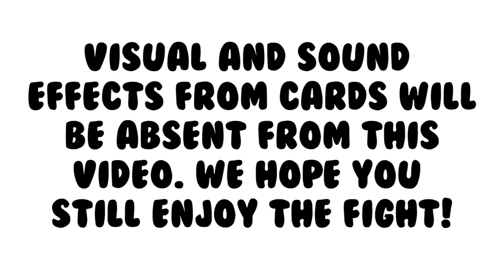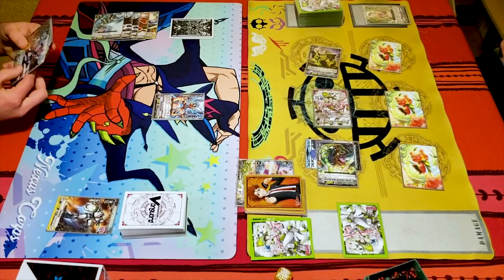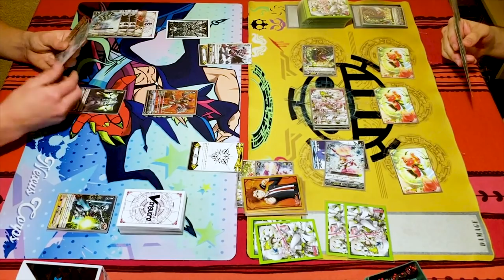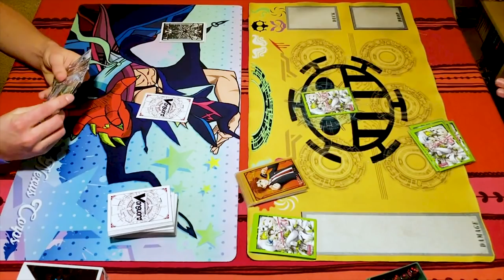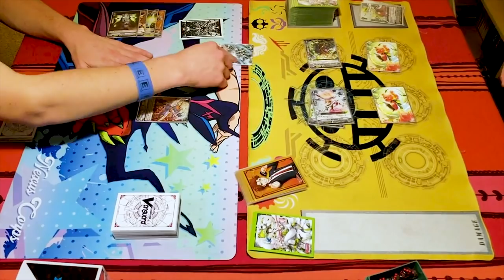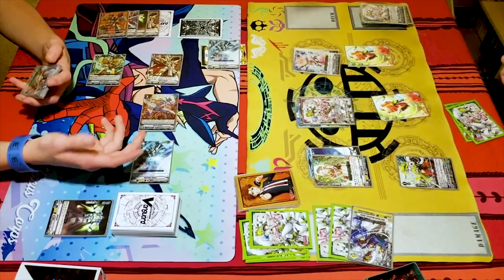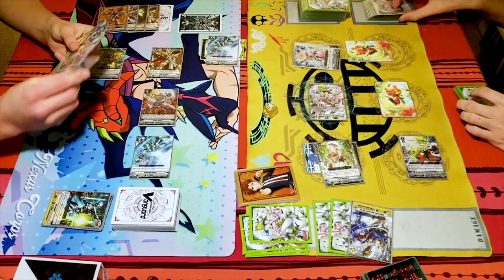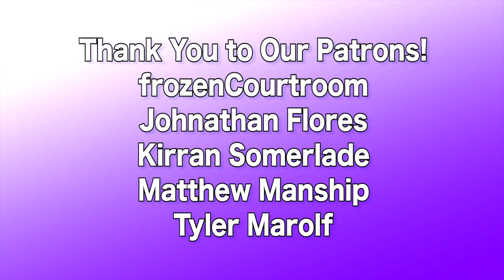Nova Grappler Vs. Neo Nectar FULL MATCH! | Standard | Cardfight!! Vanguard (V Series)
Miles using Nova Grappler Vs. Gabe using Neo Nectar. Enjoy the fight!